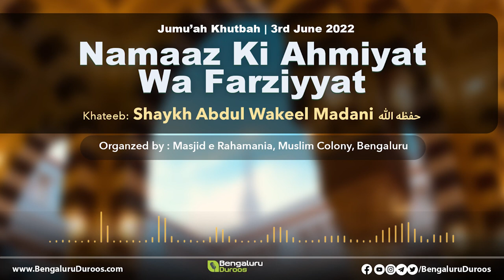Jumu'ah Khutbah | Namaaz Ki Ahmiyat Wa Farziyyat By Shaykh Abdul Wakeel Madani {حفظه الله}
Jumu'ah Khutbah dated 3rd June 2022 by Shaykh Abdul Wakeel Madani {حفظه الله} @ Masjid e Rahamania, Muslim Colony, Bengaluru

Topic: Namaaz Ki Ahmiyat Wa Farziyyat

٠٠٠٠٠٠٠٠٠٠٠٠٠٠٠٠٠٠٠٠٠٠٠٠٠٠٠٠٠٠٠٠٠٠٠٠٠٠٠٠